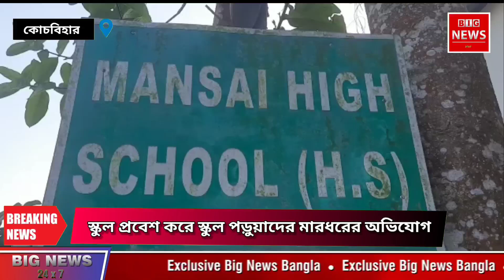NB. স্কুল প্রবেশ করে স্কুল পড়ুয়াদের মারধরের অভিযোগ বহিরাগত দের বিরুদ্ধে